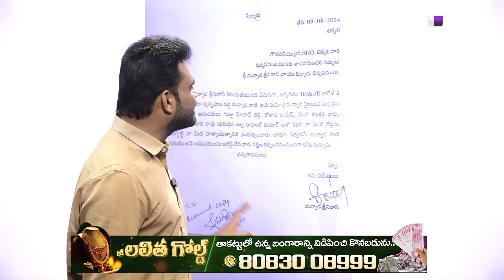ఇప్పుడే తెలిసింది నిన్న రాత్రి దువ్వాడ అలా ఎందుకు చేసాడో.. | Facts About YCP MLC Duvvada Srinivas